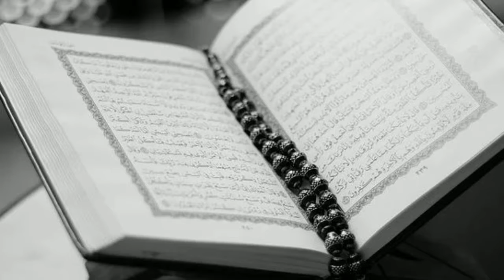चमगादड़ हमेशा उल्टा क्यों लटकते हैं ? || मुस्लिम सुवर का मांस क्यों नहीं खाते हैं ? Ansune facts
Hello friends,
If you liked this video then click like button, share it with your friends, as well as if you are new in our channel then don't forget to SUBSCRIBE to our channel.

In this video, I will Talk you चमगादड़ हमेशा उल्टा क्यों लटकते हैं ? || मुस्लिम सुवर का मांस क्यों नहीं खाते हैं ? Ansune facts
Our Topic:-
1. चमगादड़ हमेशा उल्टा क्यों लटकते हैं ?
2. मुस्लिम सुवर का मांस क्यों नहीं खाते हैं ?
3. Why Do Bats Hang Upside Down While They Sleep ?
4. Bats Hang Upside Down ?
5. Why Muslim Don't Eat Pork ?